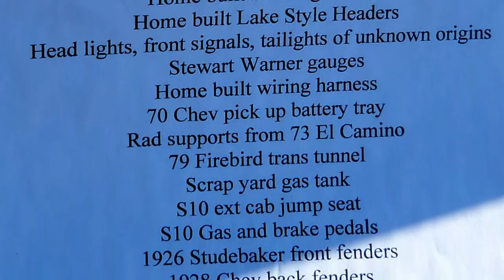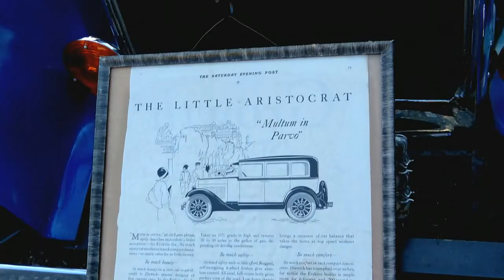Village Classic Car Show, 2015